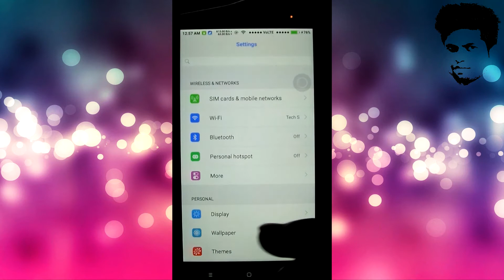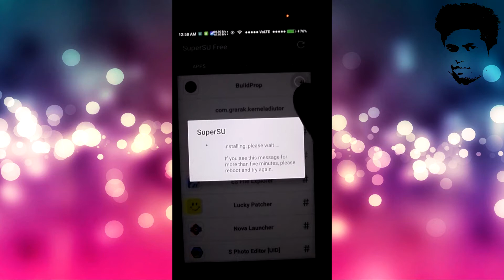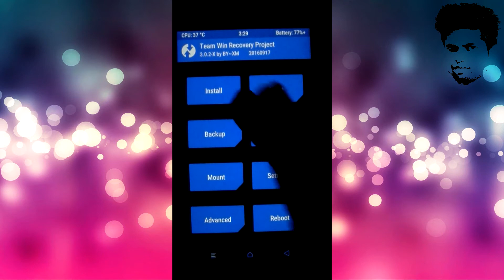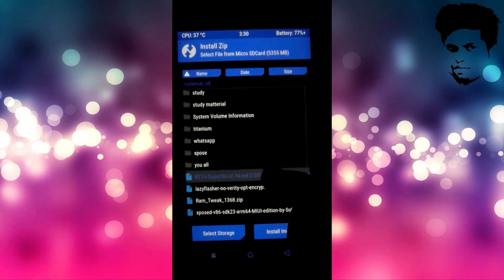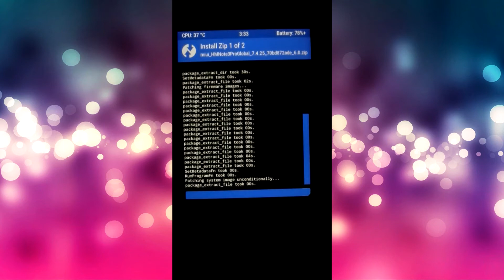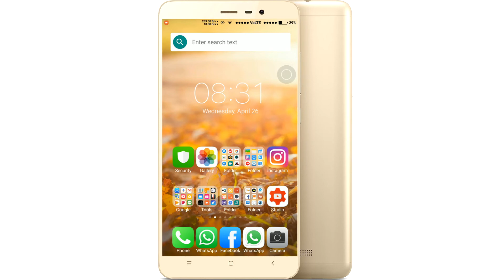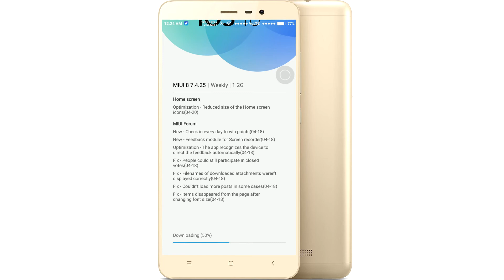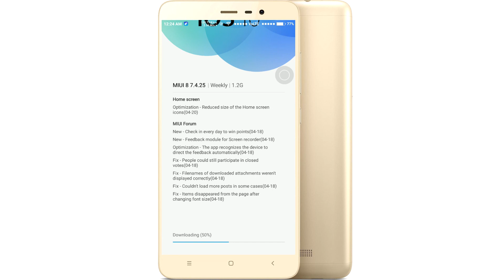7.4.25 (MIUI8) FOR ALL "MI" "my phone redmi note 3"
HI all "

MOBILE PHONE UNDER 15K  (15000)
Moto G Plus, 4th Gen (Black, 32 GB) - Android 7.0 Nougat Update Available Now

Mobile  and computer  SINGLE PENDRIVE  (otg pendrive)
SanDisk Ultra Dual USB Drive 3.0, SDDD2 32GB, USB3.0, Black, USB3.0/micro-USB connector, OTG-enabled Android devices